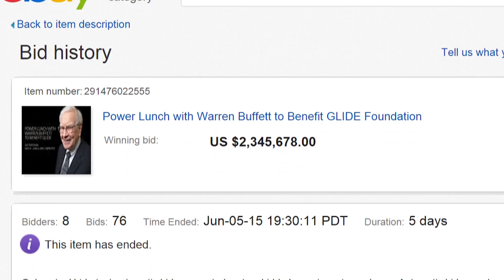Guess Who’s Having Lunch With Warren Buffett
A winning bid of $2.3 million was made in Berkshire Hathaway CEO Warren Buffett’s annual auction where the winner lunches with the Oracle of Omaha. Photo: AP